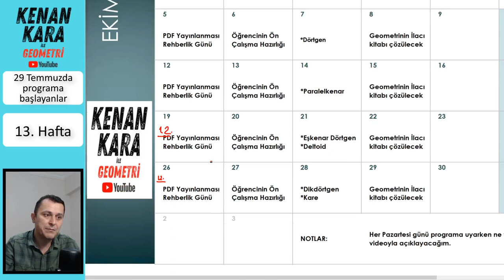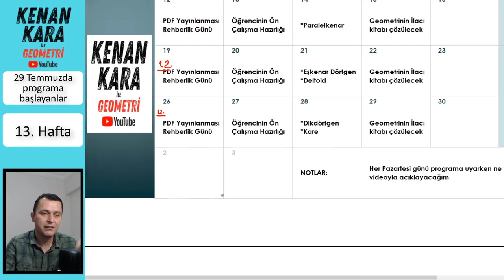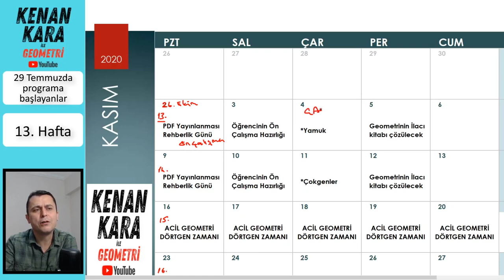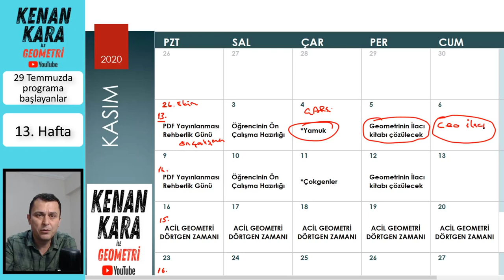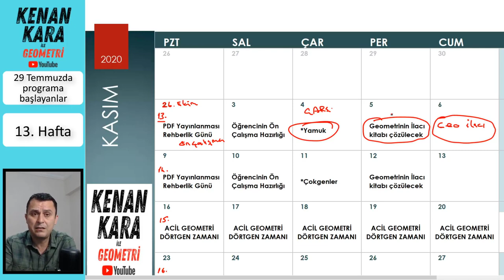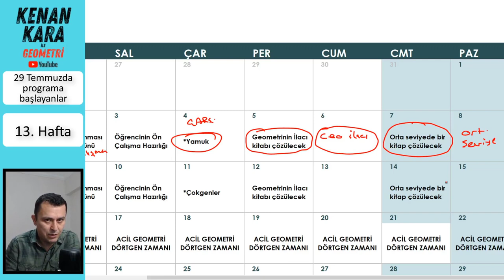Rehberlik (13. hafta) (Mezun veya yeni başlayanlar için)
Mezun veya yeni başlayanlar için Geometri ders çalışma programı